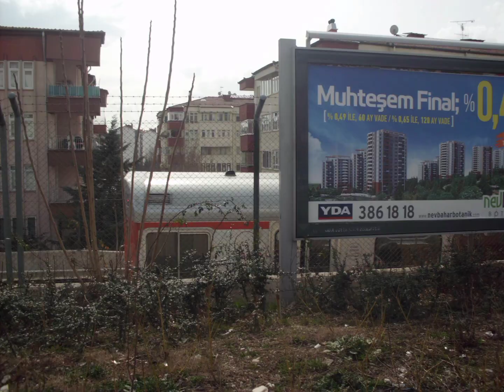ANKARA METROSU BATIKENT